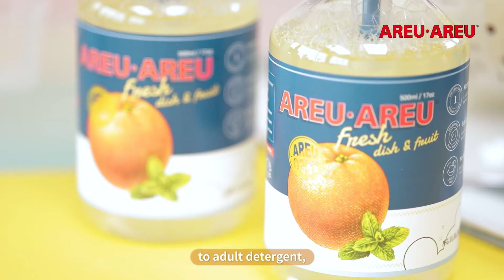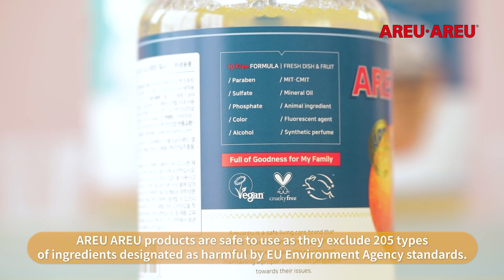아르아르(AREU AREU)_천연세제 패밀리 키친 세트